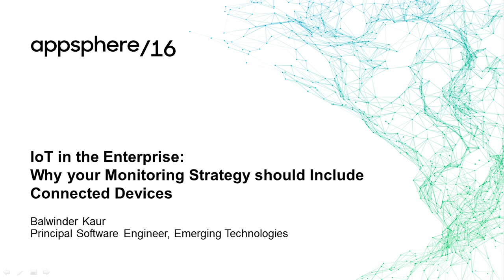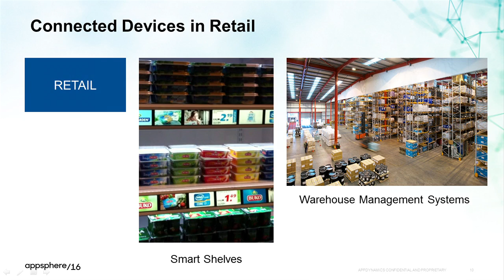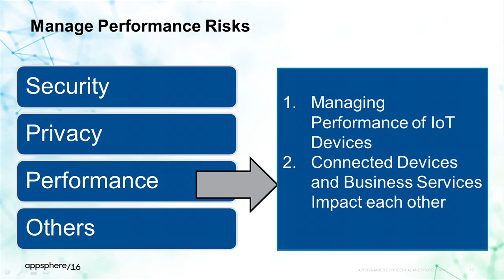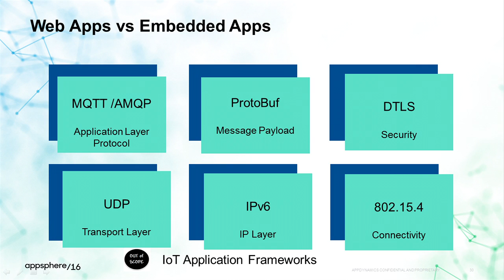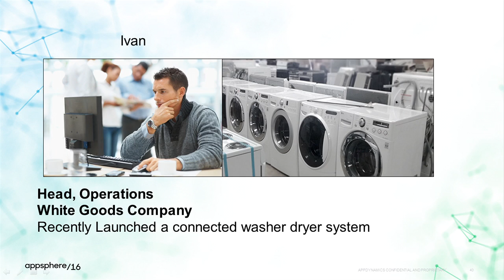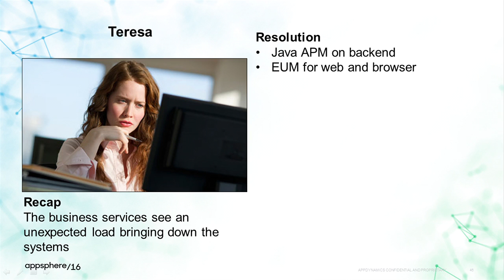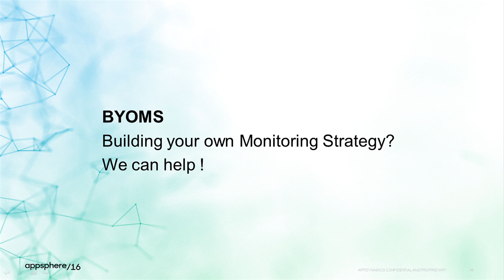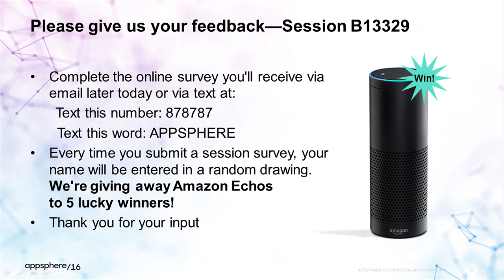IoT in the Enterprise Why your Monitoring Strategy should include Connected Devices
Amazon Alexa Echo, and Google Nest have changed our lives as consumers. As the Internet of Things (IoT) forays into the Enterprise with connected sensing devices, they disrupt traditional business models. As connected devices start communicating with Enterprise applications, the end user experience can be severely impacted. Application performance management solutions now need to cover smart connected devices seamlessly with traditional Web applications and End User Experiences. This talk highlights some of the unique challenges that monitoring millions of IoT devices will bring. It also emphasizes features of a good IoT ready performance monitoring solution.

Key takeaways:
o Learn how Connected Devices impact the bottom line of your business
o Why connected devices need a monitoring strategy
o Best practices for Monitoring Connected Devices